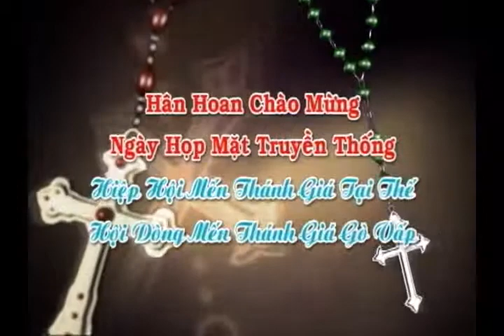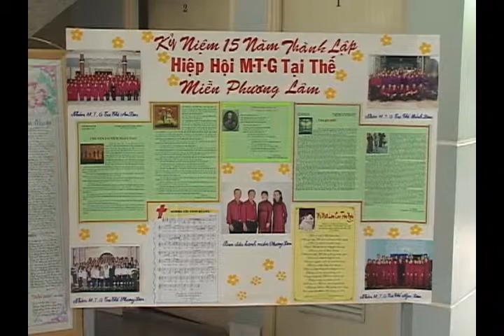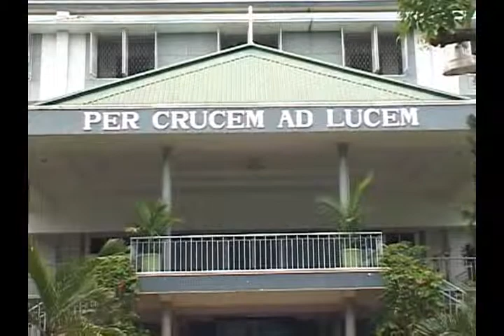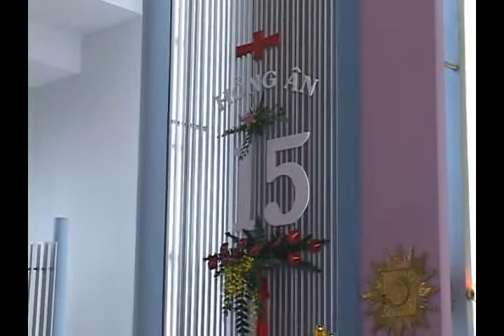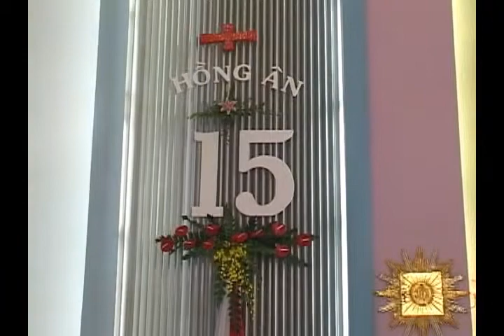Ngày Truyền Thống MTG Tại Thế Gò Vấp năm 2011- Phần 1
Thánh Lễ Tạ ơn
Kỷ Niệm 15 Năm Thành Lập Hiệp Hội MTG Tại Thế - Gò Vấp
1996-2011